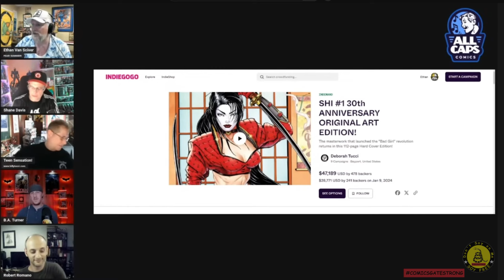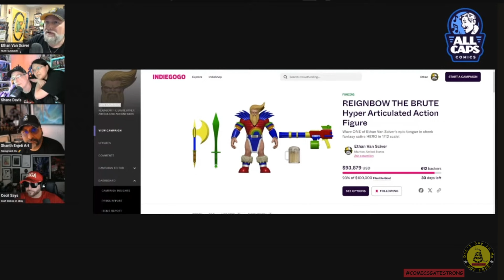Ethan's New Daughter-in-Law, Yanzi Lin-Van Sciver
Ethan Van Sciver has a dream about Shane Davis' wife Yanzi Lin, marrying his son Hunter.